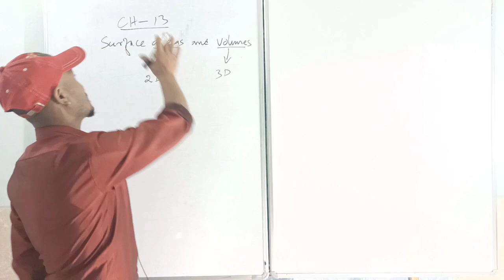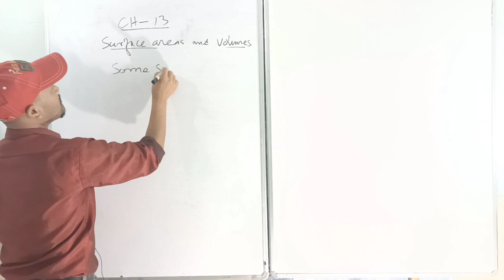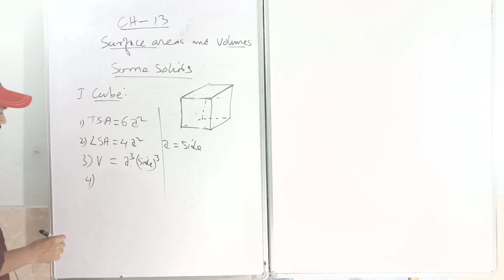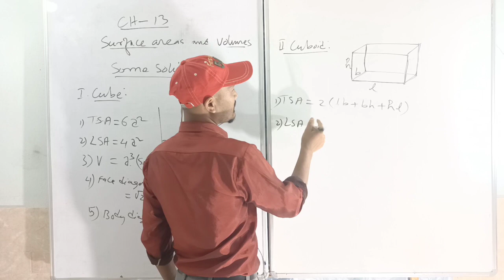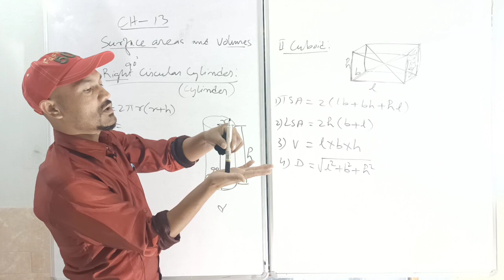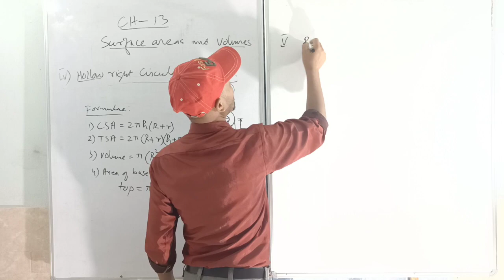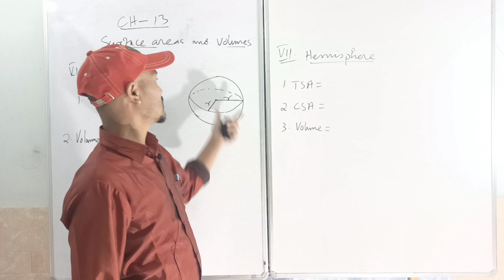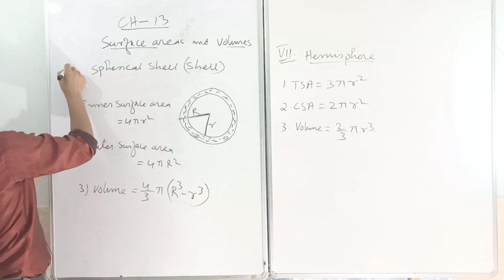Chapter 13: Surface areas and volumes:- Introduction and Formulae of Some Solids.